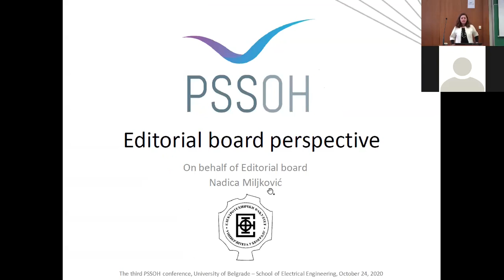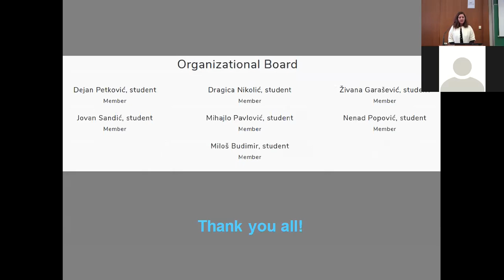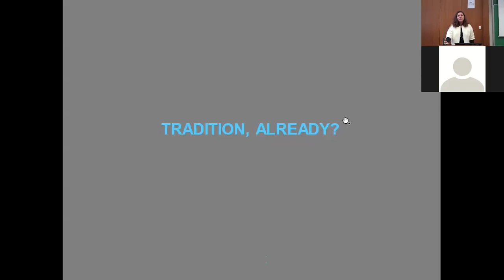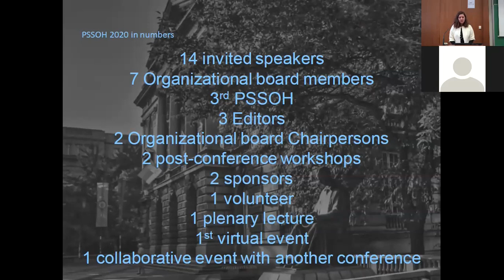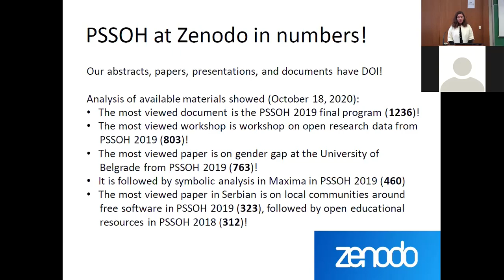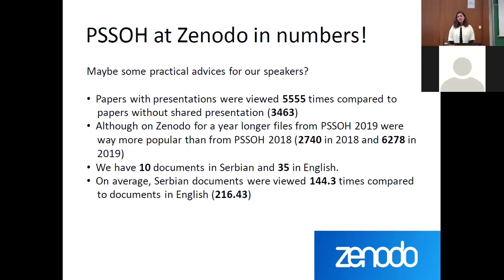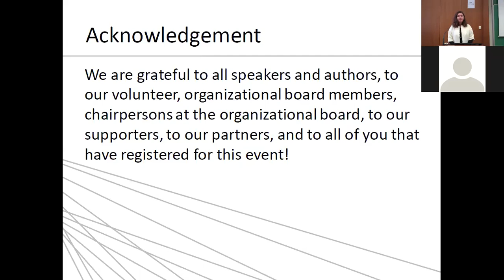PSSOH 2020: Editorial board perspective - Future and past PSSOHs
Presentation held by PSSOH conference Editor Assoc. Prof. Nadica Miljković for the third PSSOH during Introductory session (presentation is available